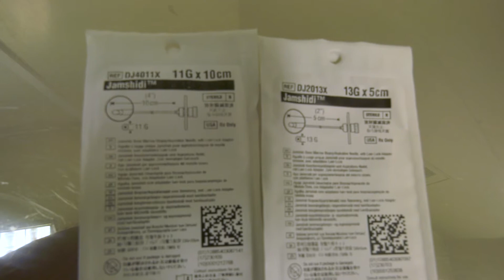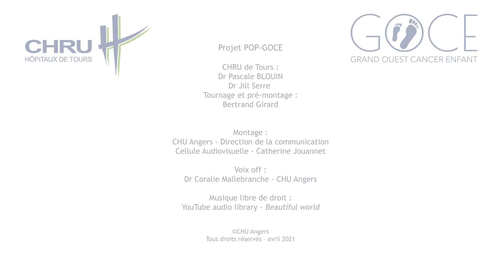BIOPSIE OSTÉO-MÉDULLAIRE (BOM) - OSTEO-MEDULLARY BIOPSY (OMB)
Dans cette vidéo / tuto, nous vous proposons de vous présenter une biopsie ostéo-médullaire chez un enfant, réalisée dans le cadre d'un diagnostic d'un cancer (service d'oncologie pédiatrique).

"La moelle osseuse est une substance qui se trouve à l’intérieur des os. Une partie de la moelle osseuse, dite moelle rouge ou tissu hématopoïétique, produit les différentes cellules du sang à partir des cellules souches hématopoïétiques qui la constituent. Ce processus est appelé hématopoïèse. Chez l’adulte, cette moelle rouge est essentiellement située dans les os courts et plats comme ceux de la colonne vertébrale, du crâne, des côtes, du sternum et du bassin.
Il ne faut pas confondre moelle osseuse et moelle épinière. Cette dernière appartient au système nerveux et a pour fonction de faire transiter les informations du cerveau vers les nerfs. Elle est située dans le canal formé par l’empilement des vertèbres de la colonne. La moelle épinière n’est pas concernée dans la LLC." (INCa - Institut National du Cancer)

English :
In this video / tutorial, it presents an osteo-medullary biopsy in a child, performed as part of a cancer diagnosis (pediatric oncology department).

"Bone marrow is a substance found inside the bones. Part of the bone marrow, known as red marrow or hematopoietic tissue, produces the various blood cells from the hematopoietic stem cells that make up the marrow. This process is called hematopoiesis. In adults, this red marrow is mainly located in the short, flat bones such as those of the spine, skull, ribs, sternum and pelvis.
Bone marrow should not be confused with spinal marrow. The latter belongs to the nervous system and its function is to transmit information from the brain to the nerves. It is located in the canal formed by the stacking of vertebrae in the spine. The spinal cord is not involved in CLL." (INCa - National Cancer Institute)